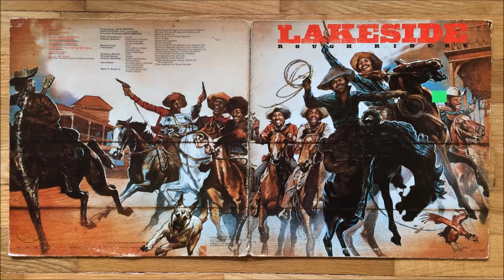Lakeside - Rough Riders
From the 1979 album Rough Riders.